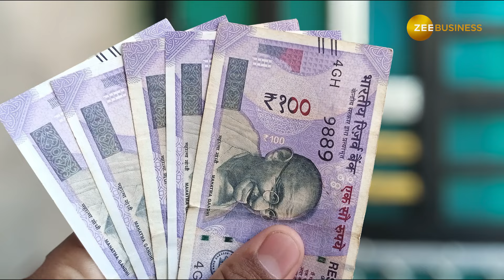Stock Market: इस Railway PSU Stock में 2 से 3 दिन में होगी तगड़ी कमाई, 1 साल में दिया जोरदार रिटर्न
Railway PSU Stock to Buy: ब्रोकरेज फर्म मोतीलाल ओसवाल (Motilal Oswal) ने Railway PSU शेयर IRFC को शॉर्ट टर्म के लिए चुना है. ब्रोकरेज ने IRFC को 2-3 दिन के लिए टेक्निकल पिक बनाया है.